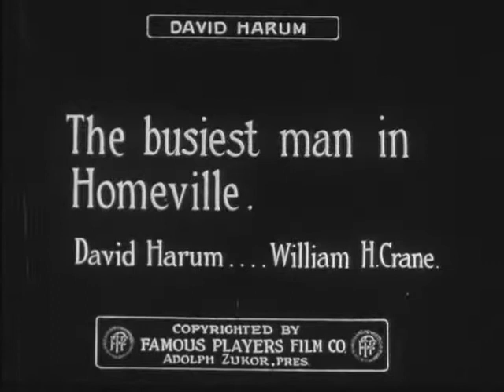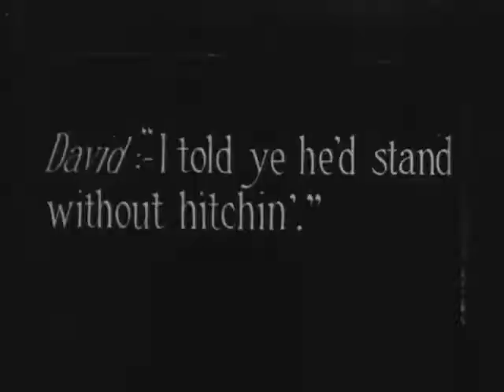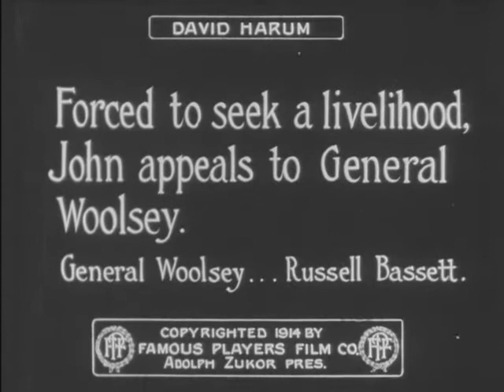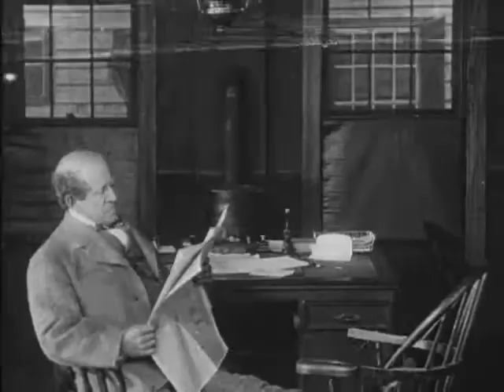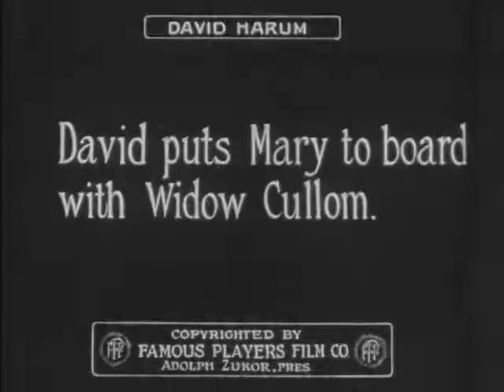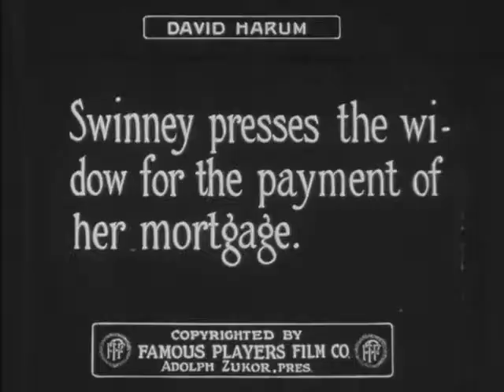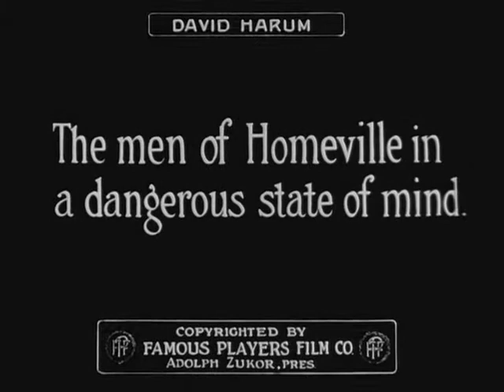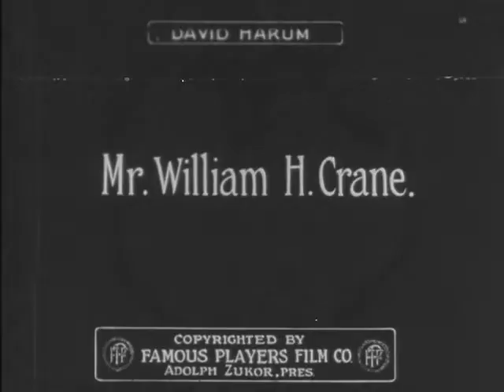David Harum (1915, EE. UU.), Allan Dwan.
David Harum es un personaje bonachón y justo, que aquí se nos presenta en su primera versión llevada al cine y que más tarde interpretó Will Rogers. Con May Allison, Harold Lockwood y William H. Crane. Dirige un primerizo Allan Dwan. Con subtítulos de Eddie Constanti.